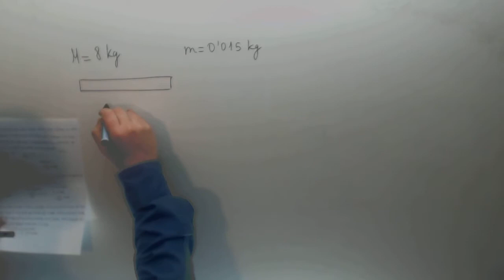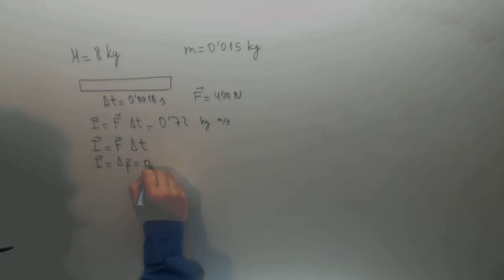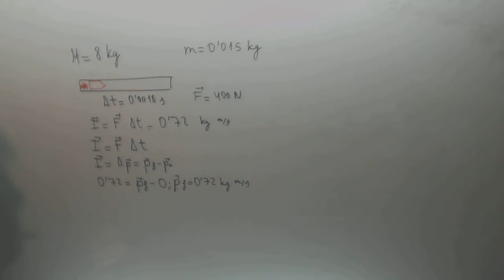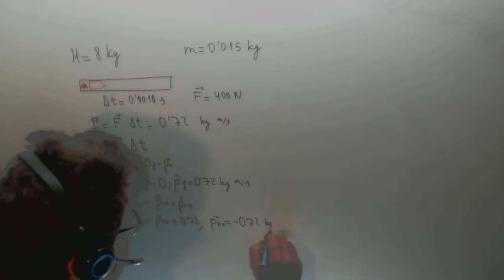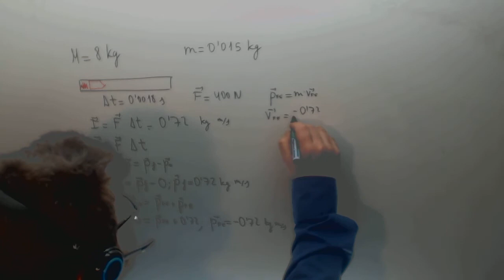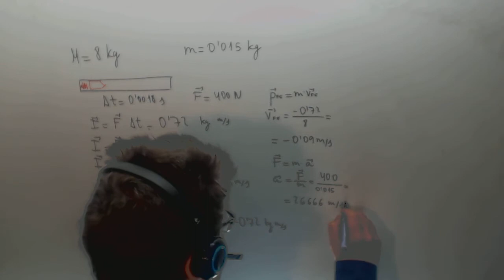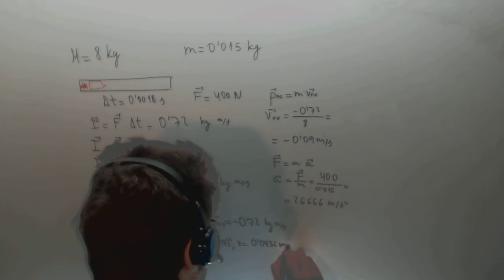Impulso mecanico Cantidad de movimiento Fusil Proyectil Fisica Acceso CFGS Academia Usero